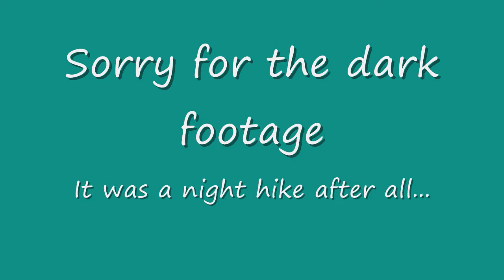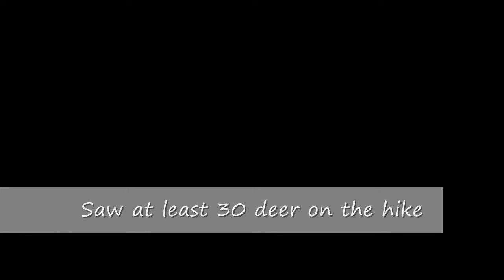Bridger Mountain Night Hike February 2013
Armchair Outdoors proudly presents my much anticipated Bridger Mountain Hike for February, 2013.  I had to leave early the first morning because of a broken furnace at home so I wasn't able to stay over for the entire weekend.  I have attempted to put together the best video for you all that I could though.

The song performed in this video is entirely my performance of the lyrics that were first written for the Fraggle Rock television show many years ago.  This performance is my intelectual property and I hold all rights to use it in this video.

Thank you for your support and patronage! Please visit, like, follow, and leave feedback for me at the following:

Happy Trails!